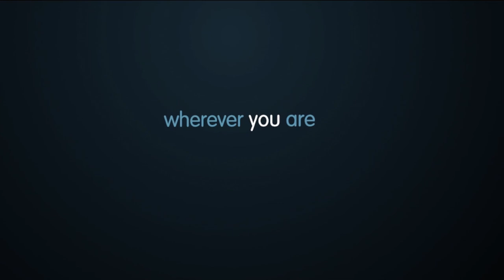Chellomedia showreel (2012?)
Credits to Clockwise on Vimeo.